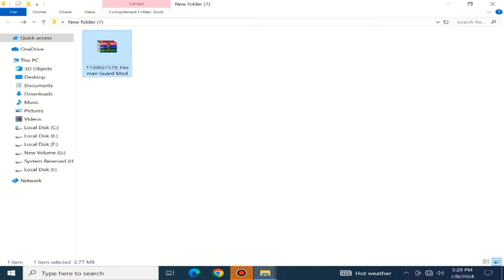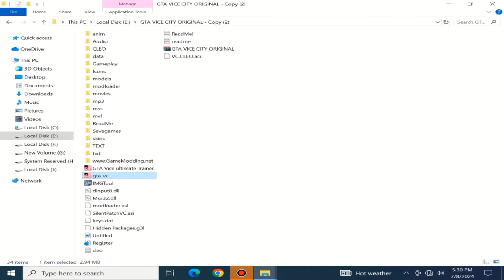GTA Vice City | FiREMAN GUARD | Cheat Codes | SHAKEEL GTA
In This Video Guys I tell you secrete & Hidden  " FIREMAN " Cheat Codes For GTA Vice City New Cheats 2024

Specially Thanks For SHAKEEL GTA Viewers ♡♡♡Thank you so much

Shakeel gta
gta vice city cheat codes
gta vice city cheat codes 2024
gta vice city cheats 2024
gta vice city cheats code
bodyguard cheat gta vice city
cheat code for bodyguard gta vice city
gta vice city bodyguard
gta vice city bodyguard cheat
gta vice city bodyguard cheat code
gta vice city bodyguard cheat codes
gta vice city bodyguard cheats
gta vice city bodyguard mod
gta vice city bodyguards cheat code
how to get bodyguard in gta vice city